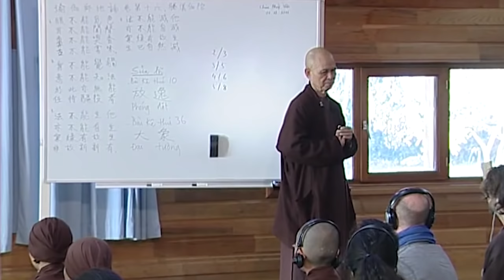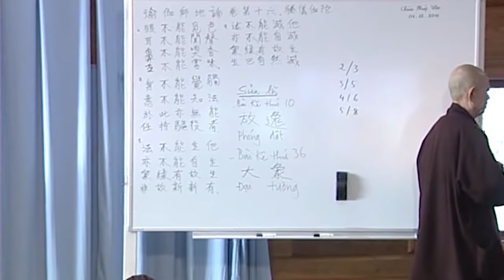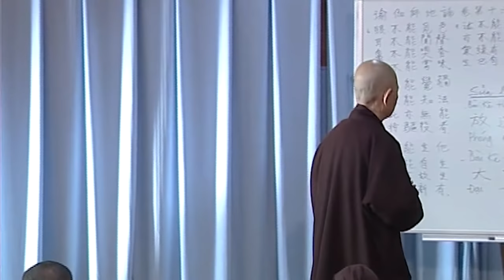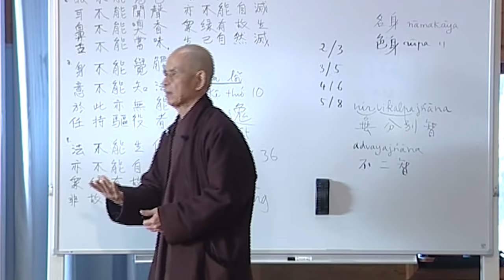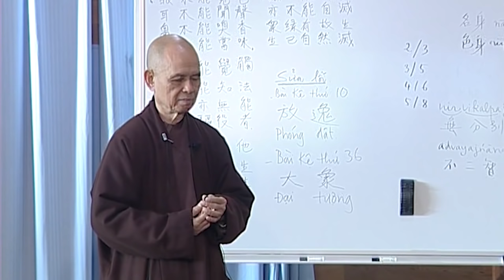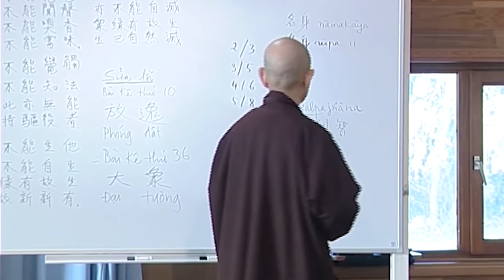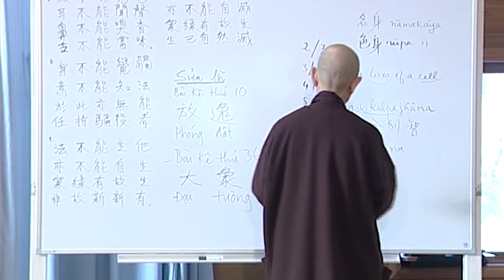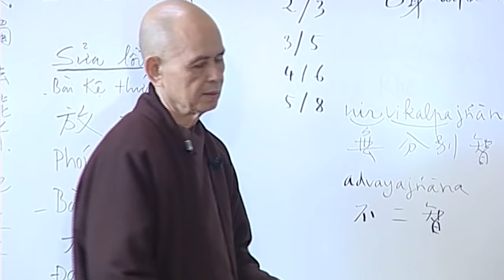Đã Về Đã Tới [Thực Tập Căn Bản Làng Mai] TS Thích Nhất Hạnh (01.12.2011)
Trích trong pháp thoại ngày 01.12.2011 tại Xóm Thượng, Làng Mai